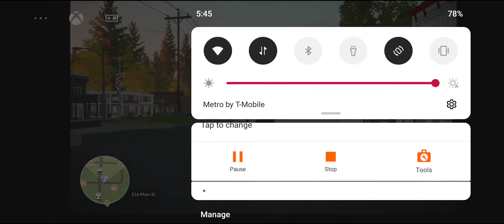Lake Part 3